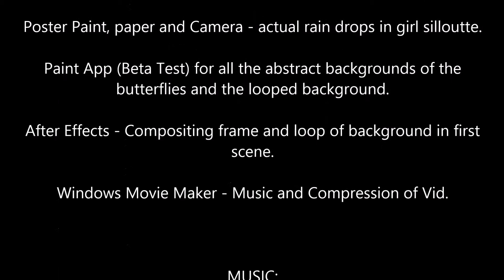Mazaki's 2014 Term 2 Yr 1 Final Abstract Exp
So I'm now cleaning up data from my Laptop, to see If I can get some more RAM Space back and I found one of my final, 2D Animation Assignments that I had apparently forgotten to upload online, with the rest of my University Animation Vids ^.^"

This one, I think is a self done, Experimental, 2D Animation, which once again, I had submitted late, but somehow still passed the course o.o I think the tutor at the time, gave my class a list of options to choose from to do this vid, and I think I picked Stop Motion mixed with Digital Animation... I can't remember o.o

The original Idea was to have a girl walk along and her silhouette shows her colour emotions on the inside like a projection thing and she was suppose to mingle with other sillouttes that also had a project type thing going on onto their silhouettes...but unfortunately that obviously didn't work out too well, with the inclusion that all my Stop Motion Footage, became a bit too difficult for me to work with when I tried to import it into Photoshop at the time, cuz I didn't know ho to work Photoshop then...

Like the Collab 2 Vid this was also a personal exp test, for my Final Film, which failed, but became part of my final film's (Dreamscape), concept development overall.

ANIMATION BY:
Anisa Mazaki.

PROJECT TITLE:
(Unknown) Abstract Experiment.
(Final 2D Assignment - Term 2, Yr 1)

DESIGNS & BACKGROUNDS:
Anisa Mazaki.

PROGRAMES USED:
Photoshop CS5 - girl (inclusive of the rain drop effects) and
butterflies.

Poster Paint, paper and Camera - actual rain drops in girl silloutte.

Paint App (Beta Test) for all the abstract backgrounds of the
butterflies and the looped background.

After Effects - Compositing frame and loop of background in first
scene.

Windows Movie Maker - Music and Compression of Vid.

On a Limb by Tom Quick.

Hope you guys like it. On a side note, I will be eventually re-doing this over as well, when I have time ^.^